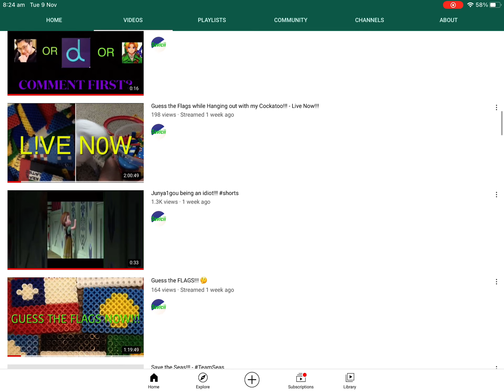Shoutout to Savicii